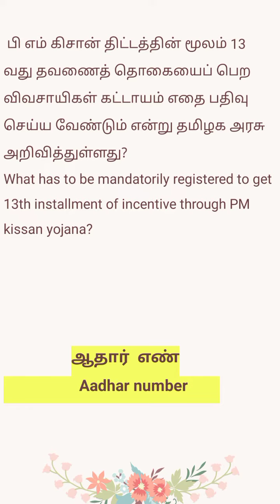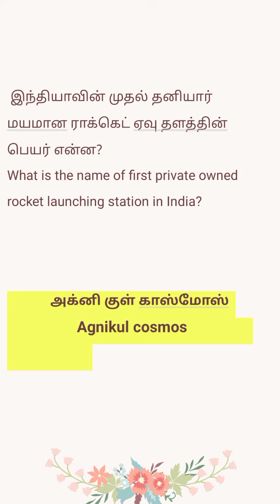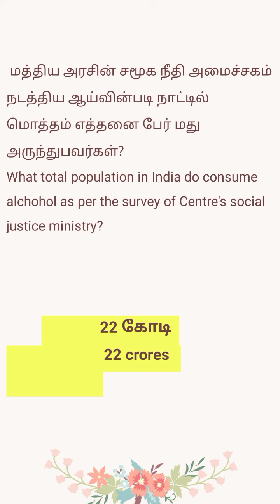Nov. 27 current affairs